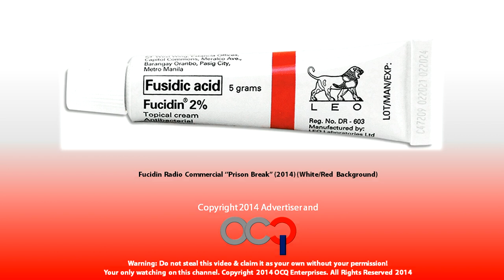Fucidin Radio Commercial ''Prison Break'' (2014)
Fucidin: Full force against wound infection

Fusidic Asid/Sodium Fusidate is the generic name of Fucidin

Fucidin is available at Mercury Drugstores nationwide.

ThouShallNotSteal (Exodus 20:15)
HuwagMagnakaw (Exodus 20:15)
YOUR OWN only watch on OCQ Weekend Radio Ads